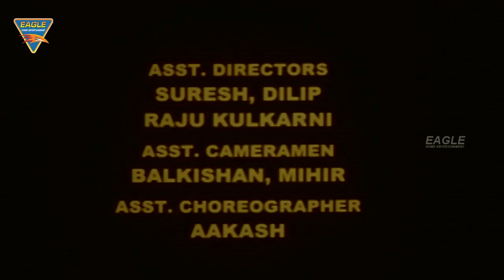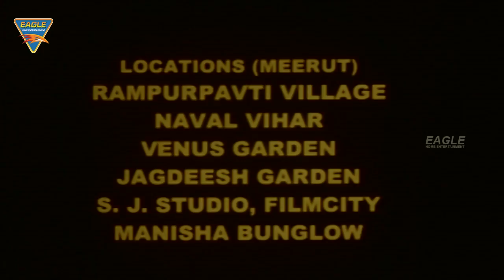Manoj Bhayyia Movie HD Part 10/10 || Ayub Khan, Farhana Parveen || Eagle Bhojpuri Movies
Manoj Bhayyia Bhojpuri Movie Starring Ayub Khan, Dinesh Verma, Farhana Parveen, Mohan, Rajeev, Sachin Kathuriya, Smriti Director Vikrant Mathur